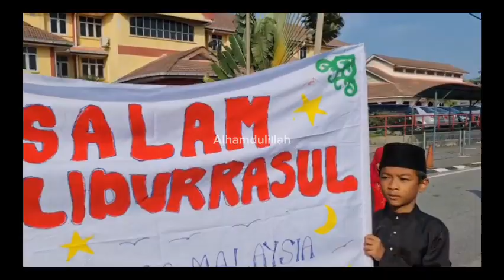Ucapan Alu-aluan Sambutan Maulidur Rasul bersama komuniti. 2/10/23